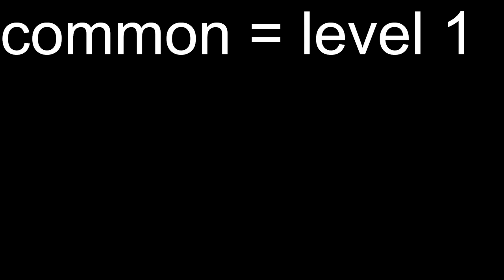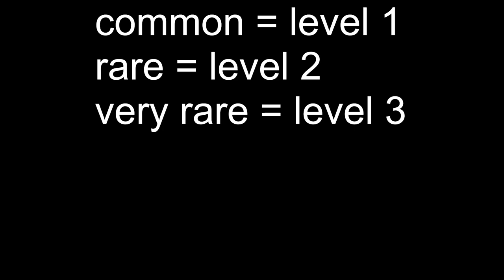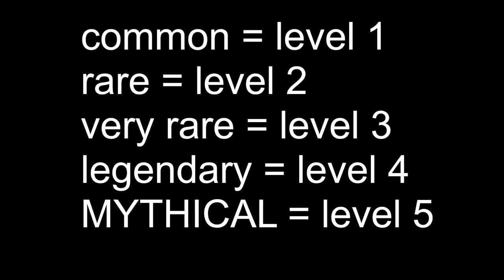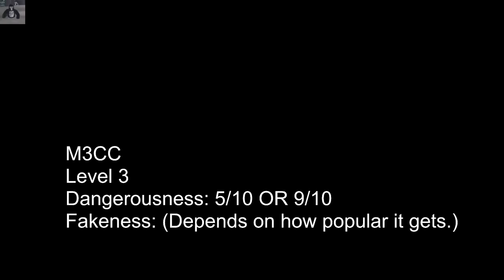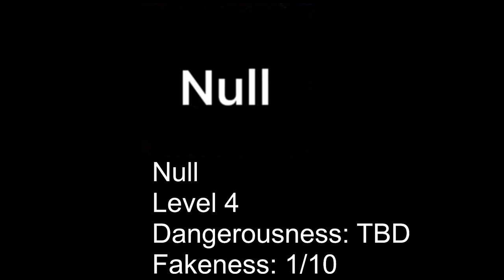All gorilla tag ghosts and creepypastas explained!!! with my gorilla tag ghost...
HE HAS UPGRADED... SERVER--CONNECT-M3BBAI

credit to xenom vr for the video, i made it its just I stole some of his info. very sorry for that

more tags:

Gorilla tag live with viewers new gorilla tag update right now caves revamp, trolling as a daisy09 PBBV statue how to play, gorilla tag, gorilla tag, knock offs gorilla tag, live update, new gorilla tag update playing with my dad in gorilla tag secret tunnel in gorilla tag, gorilla tag ghost trolling gorilla tape on gorilla tag live gorilla tag with viewers I’m playing gorilla tag with my mom gorilla tag with my sister. Gorilla tag with my brother, my dog plays, gorilla tag, gorilla tag, new ghost, gorilla tag, super ghost, gorilla tag, ghost hunting, crazy gorilla tag, update, new gorilla tag, cosmetics, gorilla tag, fun gorilla tag awesome how to play gorilla tag how to lucio run How to wall run. How to make a gorilla tag YouTube channel how to play gorilla tag gorilla tag is the best game ever gorilla tag is getting deleted gorilla tag Youtubers new gorilla tag video. I pretended to be a Noob in gorilla tag I play gorilla tag with my feet Jmancurly Elliot VMT gorilla tag mines is open by gorilla tag YouTuber Minecraft live I play gorilla tag with feet gorilla tag at a trampoline park new gorilla tag update live 24/7 mines update with viewers I troll is famous, gorilla tag, Youtubers I play gorilla tag with BubblesVR new gorilla tag update is fun. Do not play this gorilla tag fan game, gorilla tag, knock offs, gorilla tag horror update gorilla tag zero contrast, gorilla tag hunt, gorilla tag, paintbrawl gorilla tag infection gorilla tag, casual gorilla tag live. I played with my dog in gorilla tag I play gorilla tag with friends. gorilla tag, montage, gorilla tag, trending, gorilla tag oculus oculus VR.  grimace shake in gorilla tag trolling as PBBV in gorilla tag trolling as a daisy09 in spider, trolling as creepy monkey, trolling as blank McDonald’s Fortnite google YouTube, dancing songs, dogs, cats, animals monkey, gorilla Capuchin, Bar Capuchin level three Mines gorilla tag new crazy update live with viewers Capuchin is back capuchin with viewers flying squirrel chase monk game super monkeys Capuchin Capuchin 2.0